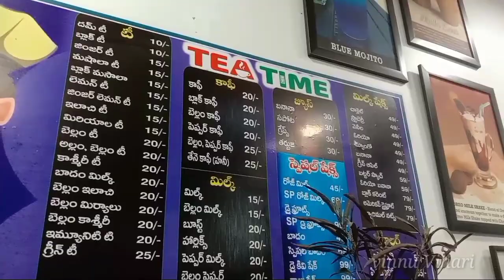TEA TIME ☕ aswaraopeta lo friends tho vinnu vihari memorable vedio..